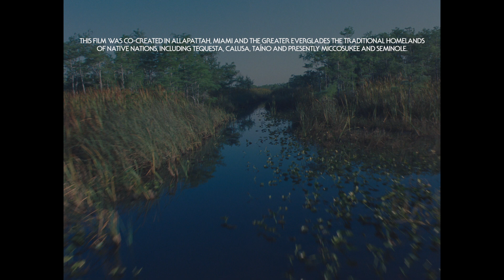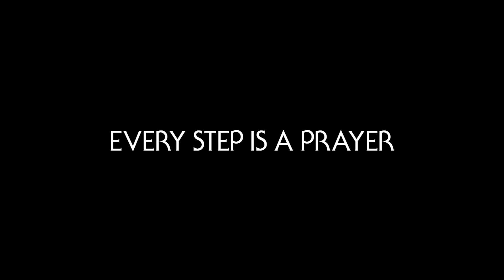Experience immersive art at Superblue Miami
Located in the Miami neighborhood of Allapattah, Superblue experiential art center occupies the traditional homeland of native nations, including the Tequesta, Calusa, Taíno, and present-day Miccosukee and Seminole. The film invites you into the breathtaking landscape of the Everglades, as well as the installations by EsDevlin, JamesTurrell, and teamLab, and the surrounding urban matrix.

The film’s music, symbology, message of liberation, with nature, solidarity, sovereignty, and reconciliation, was created in close collaboration with community organizers, activists, artists, and spiritual leaders guided by indigenous wisdom, and the Black and migrant communities that have shaped the cultural landscape of South Florida... continue readiing